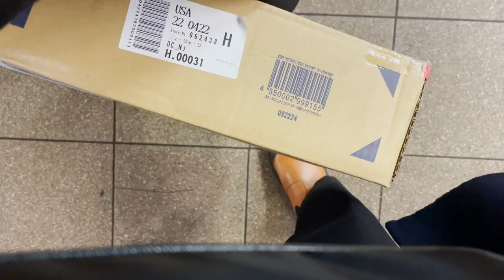New York Vlog I 2023년 새해 볼만한 뉴욕 전시 (Morgan Library & Chelsea Galleries)